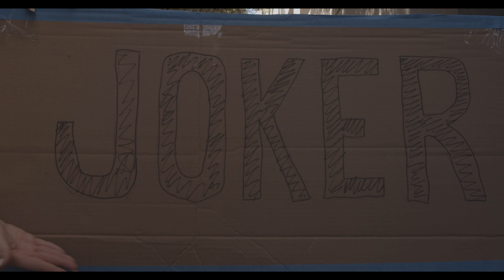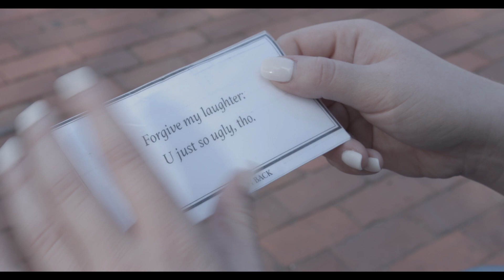Cinemadrome: Sweded 2020 "Joker" by Weird Flex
Arthur Fleck wasn't sure if he even existed, but he does. And now, people are starting to notice.

Suzanne Richardson, William Richardson, Savanna Curtis, Kaylene Sattano, Wilfredo Gonzalez, Bob Ruggles, Chaise Rubek, Aegis Duensing, Andrew Jean, Renna Ten Broeck